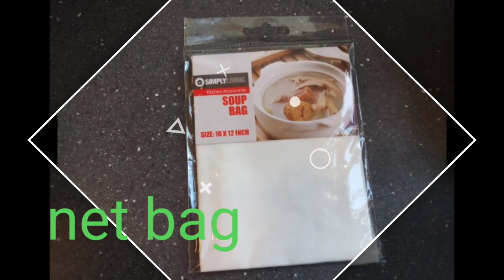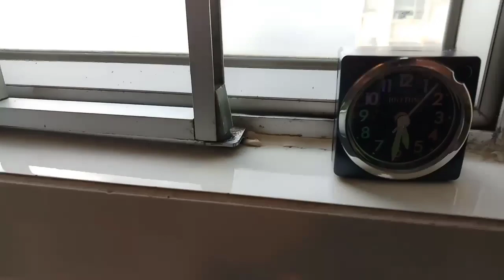Fish soup with Bok Choy and tofu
Fish soup with tufo and bok choy
a simple and healthy soup
na paborito ng mga amo ko